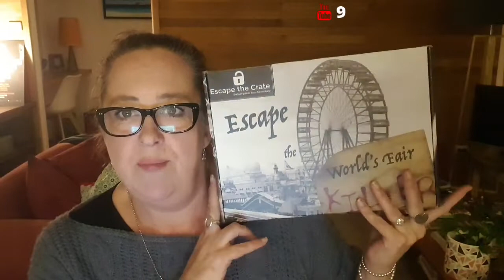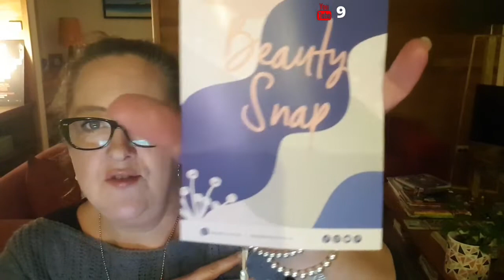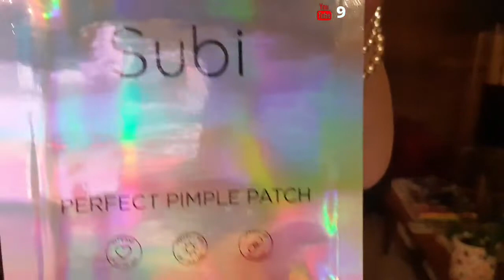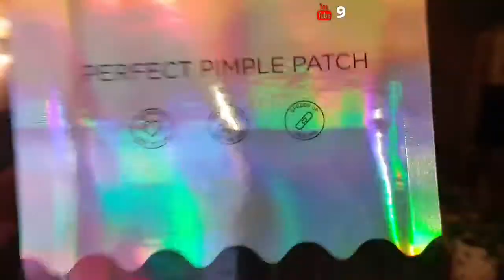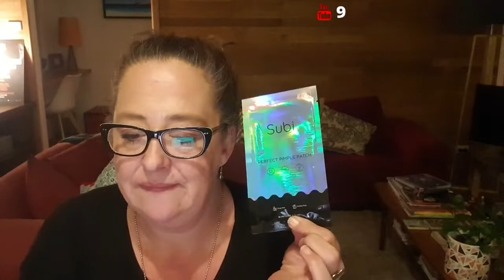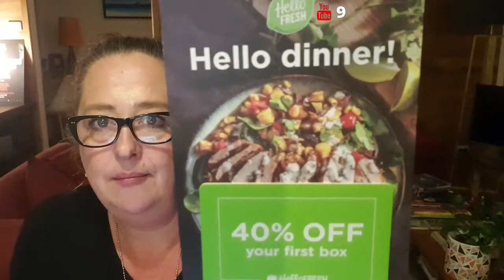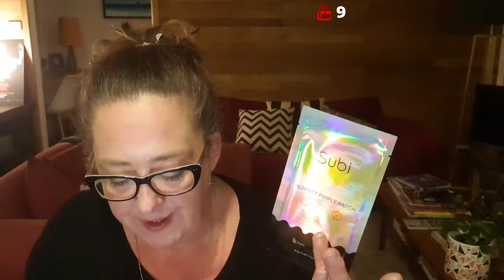BELLA BOX LIVE UNBOXING!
I love receiving Bella Boxes.  Great subscription boxes and I always use everything they send.  Come and chat and let's see what's in the box!